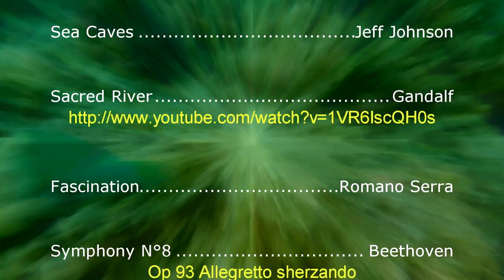Maldives: La barrière de corail d'Embudu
Filmé en 2013 sur l'ile d'Embudu près de Malé, avec une caméra Gopro Hero 2.

Découvrez le navigateur Google Chrome doté d'une fonction de traduction automatique.Télécharger Google ChromeIgnorer

Traduction

Anglais

Français

Arabe

Détecter la langue

Français

Anglais

Arabe

Filmed in 2013 on the island Embudhoo around Male with a GoPro Hero 2 camera